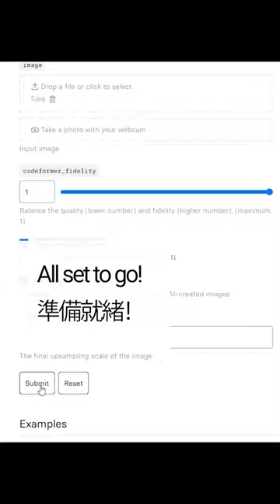Restore low resolution photos using Codeformer in 30 seconds | 30秒AI修復舊照片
Codeformer is a robust Face Restoration algorithm for old photos / AI-generated faces. Developed by Shangchen Zhou, Kelvin C.K. Chan, Chongyi Li, Chen Change Loy of S-Lab, Nanyang Technological University.

Thanks for the awesome work!